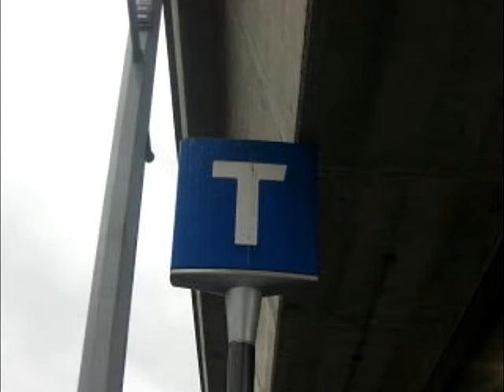Canada Line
The Canada Line connects Vancouver annd Richmond. Opened in 2009, it was built for the Vancouver 2010 Olympics. Operated by Translink and BCRTC (British Columbia Rapid Transit Company) Enjoy:D
Train: Rotem EMU